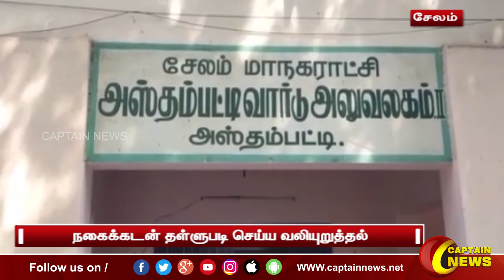சேலம் | ஏராளமான நகைகளை அணிந்தபடி தேமுதிக வேட்பாளர் வேட்புமனு தாக்கல்